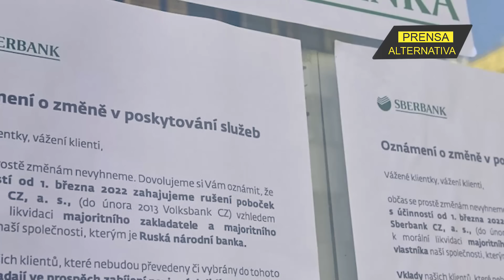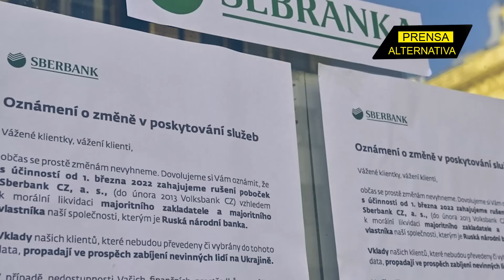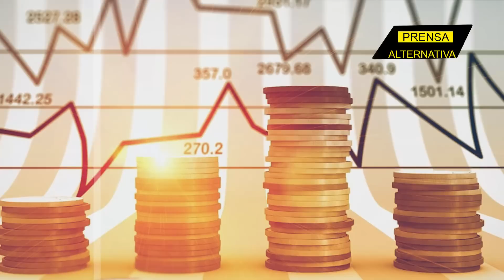Sanciones impuestas contra Rusia continúan suavizarse!!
El mercado del gigante euroasiático vuelve a ganar terreno luego de que los integrantes de la Unión Europea hayan decidido levantar las restricciones que evitaban el suministro por parte de Rusia de productos agrícolas, de aviación y transporte de petróleo a terceros países.

Jefe de Prensa: Enzo Anchante